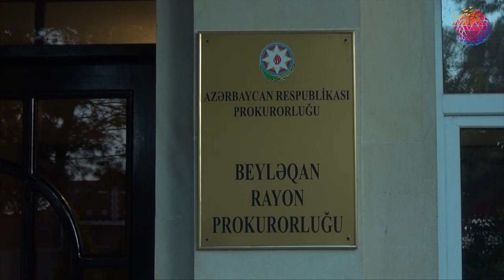SON XƏBƏR - Keçmiş ər həyat yoldaşını xəstəxanada hamının gözü önündə bıçaqladı